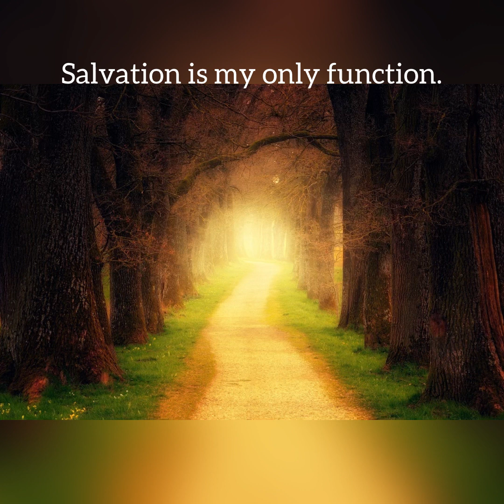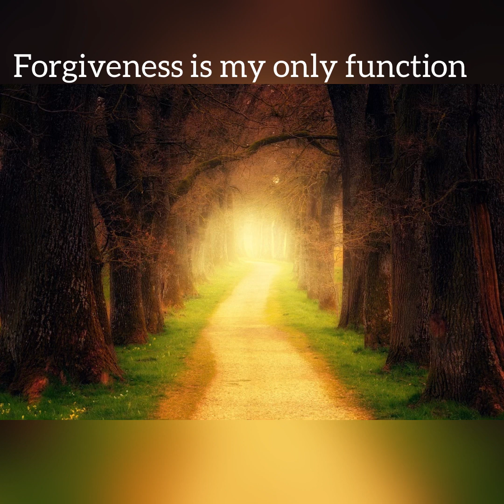Lesson 99 A Course in Miracles Salvation is my only function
Lesson 99 A Course in Miracles
Salvation is my only function.

Salvation = Forgiveness

We are healing our sense of separation.  Accepting we are all one.

There is only love.  That is the only truth.

Today’s practice:  acknowledge the divinity within everyone.

Meditate on this divine function.  How does it feel?  What arises for you?  Be present with it.  Hold yourself in unconditional love.

Susan Kline Strahosky
Energy Medicine Practitioner & Hypnosis
Inner Wisdom Healing Arts